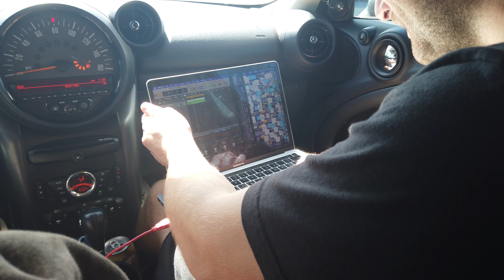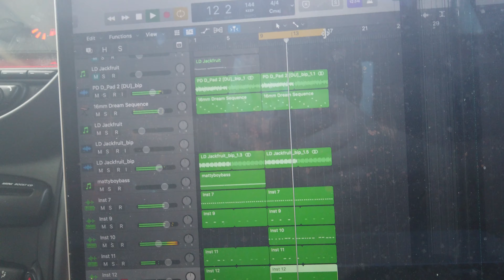MAKING MUSIC ON THE ISLAND!!!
In this video the boys head to the island for another Car Cook Up. Brooks drives the new whip while Matt makes a 2024 rage type beat from scratch!

TIME STAMPS
00:00 INTRO
00:34 BROOKS ISNT GETTING ME A DRINK
00:47 CHORDS
01:15 BROOKS GOT ME A DRINK
01:42 COOK UP
02:27 EDITZZZ
02:56 THIS HAS BEEN A CAR COOK UP

STREAM SUNWOODESC SINGLE 'RIGHT NOW' HERE!